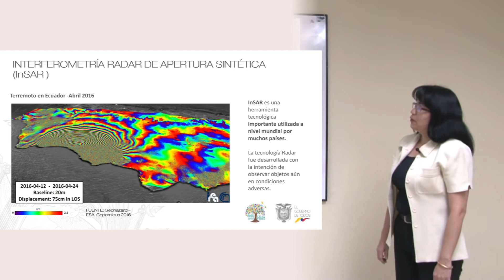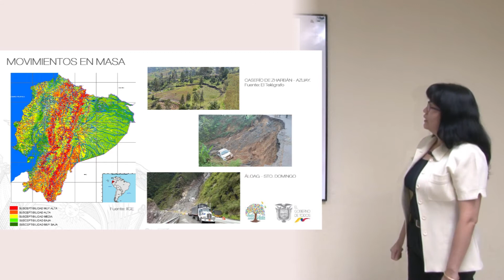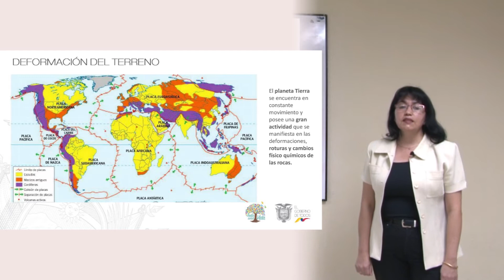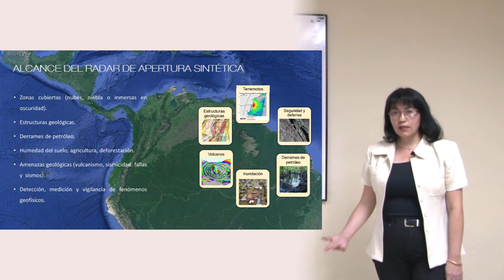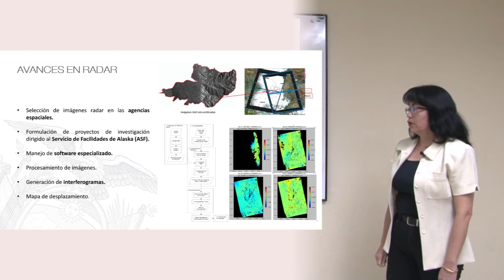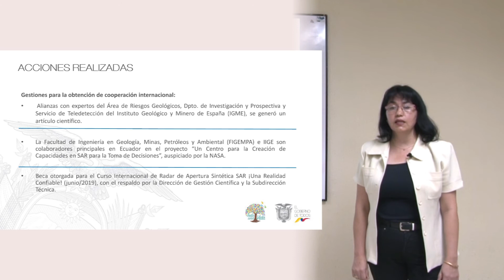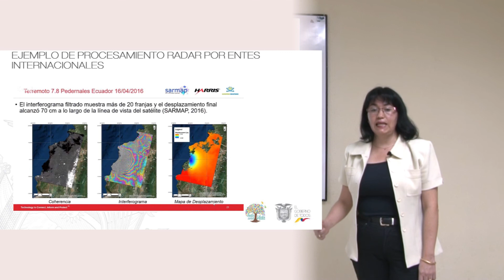Interferometría radar de apertura sintética InSAR para deformación del terreno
Interferometría radar de apertura sintética (InSAR) para deformación del terreno  asociada a amenazas geológicas.

La técnica diferencial de Interferometría Radar de Apertura Sintética (InSAR) se ha convertido en una herramienta tradicional a nivel mundial, utilizada por investigadores de muchos países, lo que ha conducido a la invención de otras técnicas de dispersión permanente. Su aplicación permite la detección, medición y vigilancia de diversos fenómenos geofísicos (hundimientos, elevaciones, deslizamientos, fallas sísmicas, entre otras), así como la comprobación de la estabilidad de otras estructuras, facilitando mediciones precisas de los desplazamientos superficiales.

Descárgate la presentación del Mgs. Aracely Lima con el tema: Interferometría radar de apertura sintética (InSAR) para deformación del terreno  asociada a amenazas geológicas.